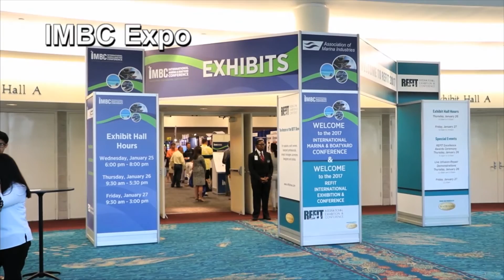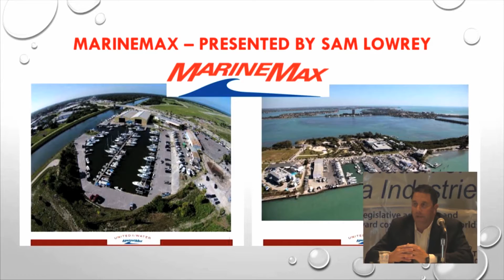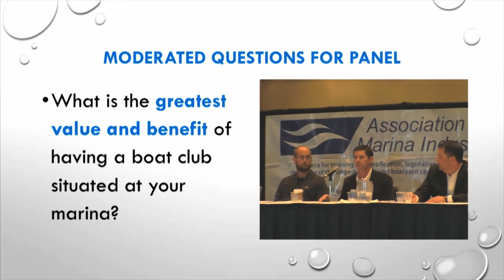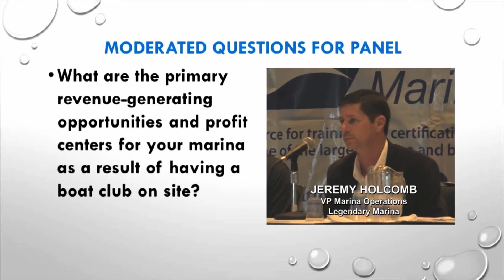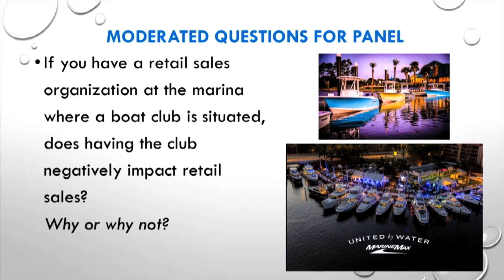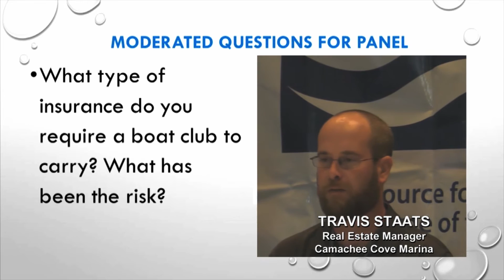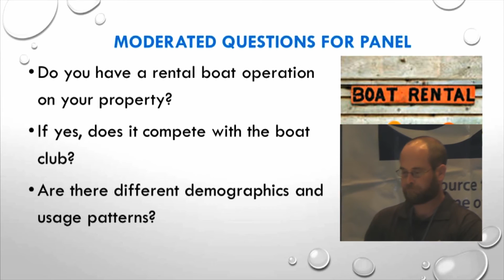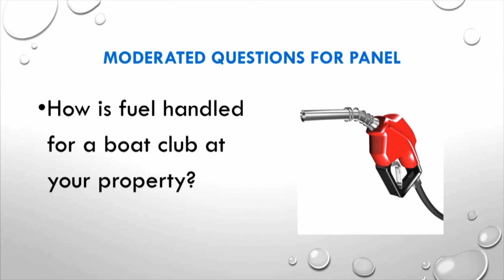Boosting Marina Revenues with a Boat Club - IMBC 2017